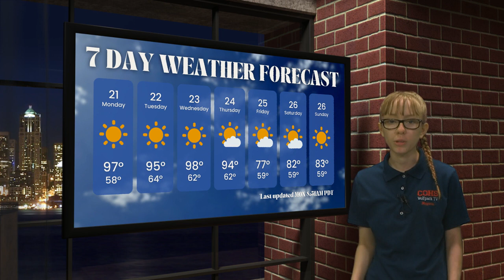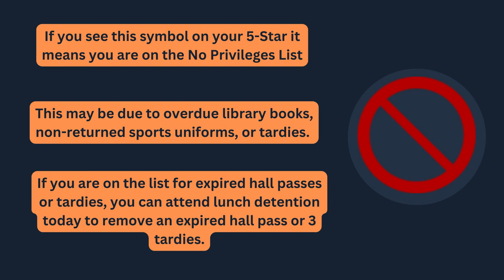COHS WPTV - 08/28/23